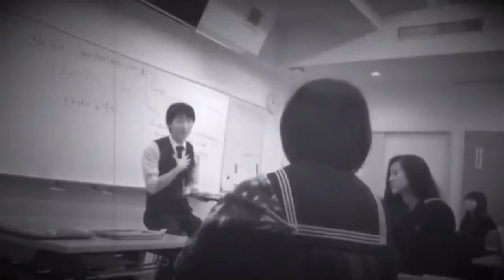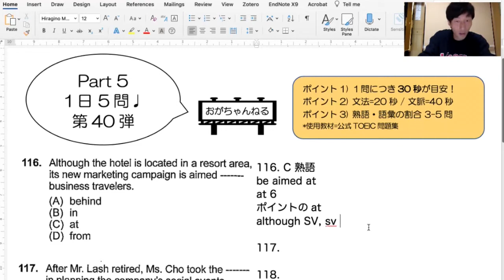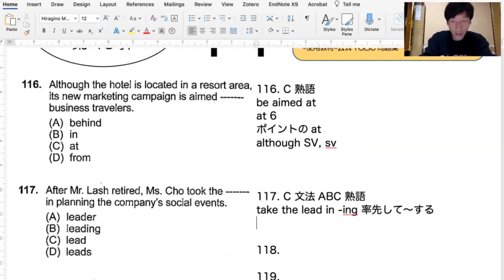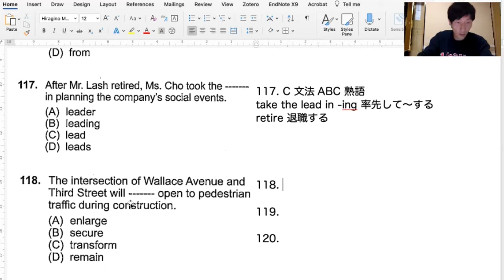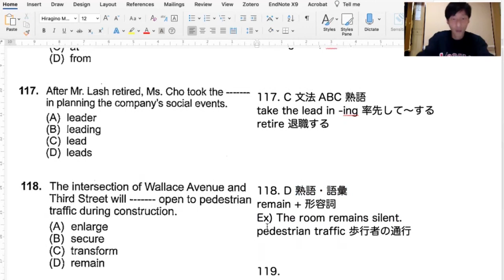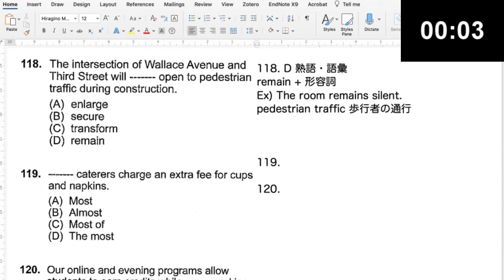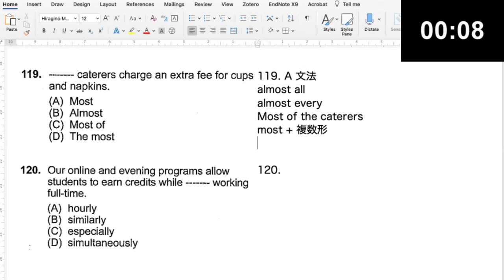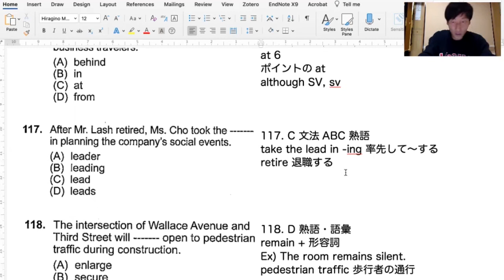[TOEIC Part5 #40]熟語の割合を把握！語彙UP【記念すべき第40弾です！】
Part5の30問のうち熟語の割合を把握しておきましょう！

☝️ オンライン英語学習カウンセリング
     -TOEICをはじめ、TOEFL、IELTS、英検等の目標点達成のための最短・最善の方法を提供します！

☝️ オンライン留学カウンセリング
     -留学経験、そして留学カウンセラーのノウハウを生かし、最適な留学計画をご提案致します！

☝️ 英作文添削プログラム(NEW!!)
     -毎週２つの英作文を期限までに送っていただきます。その後、こちらで添削し、添削動画と学習アドバイスを含めて、直接あなたにお送り致します。

☝️企業様向けセミナー
     -TOEICのノウハウ、社員様全体の英語力向上のためにセミナーを実施させていただきます！
     -TOEIC講座、ビジネス英語講座、発音講座等、御社のニーズにお応え致します！